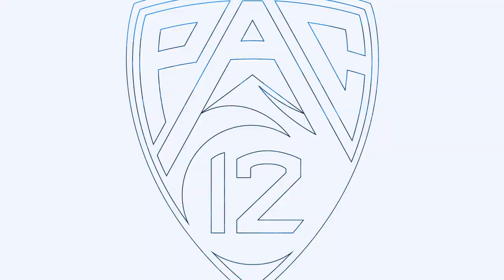Oregon vs. Colorado Men's Basketball Highlights | 2/3/22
Oregon men’s basketball defeats Colorado by a final score of 66-51 on Thursday, Feb. 3 in Boulder. Redshirt senior guard Jacob Young finishes with a game-high 21 points as the Ducks improve to 14-7 overall and 7-3 in conference. Colorado drops to 13-9 overall and 5-7 in Pac-12 play. Follow Pac-12 men’s basketball this season with the Pac-12 Now App. Download the Pac-12 Now App today and set alerts for Pac-12 men’s basketball to make sure you never miss a moment of the action. Pac-12 Now is available today in your app store for iOS, Android, and Apple TV.